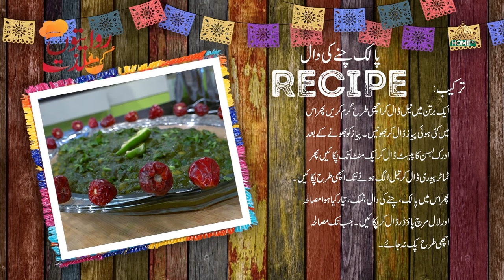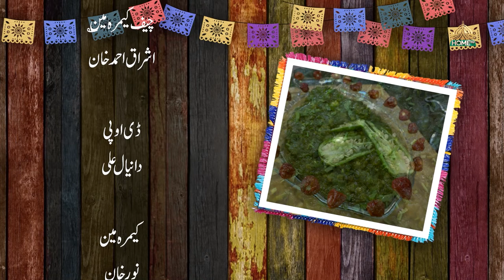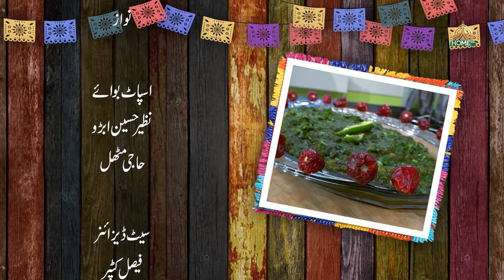RIWAITON KI LAZZAT SEASON 2 | EP -38 | SAMRA | 20 Aug 2024 | SYEDBILALNAQVI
SYEDBILALNAQVI